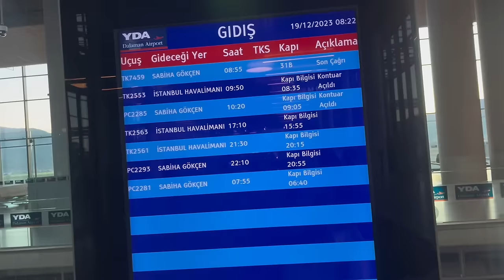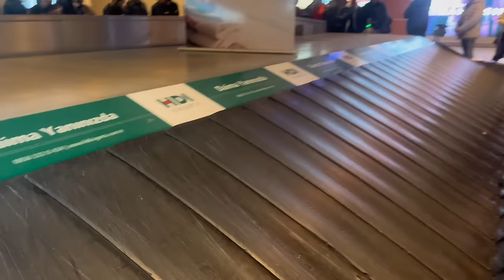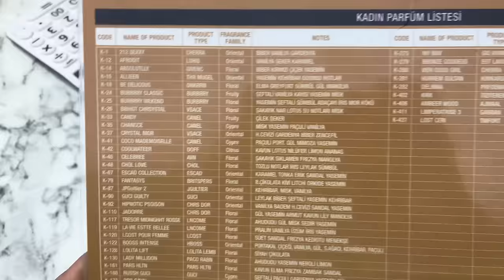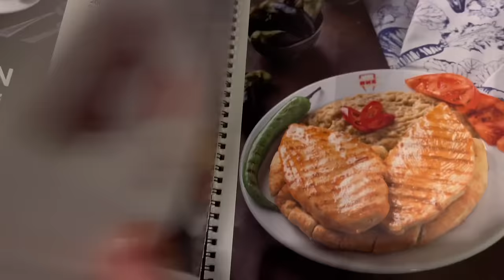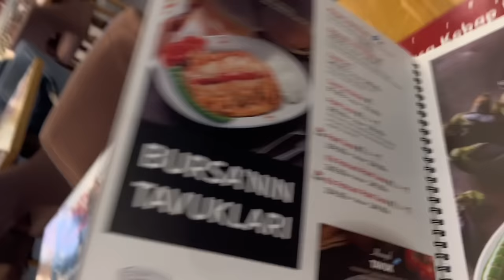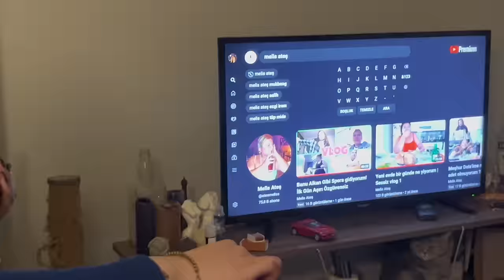Yolculuk Başlasın | İstanbul’da Bir Gün Neler Neler Yaşandı |Benimle Keşfedin ☀️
Birde etkileşim için like tuşuna basarsanız çok sevinirim sizi seviyorum .